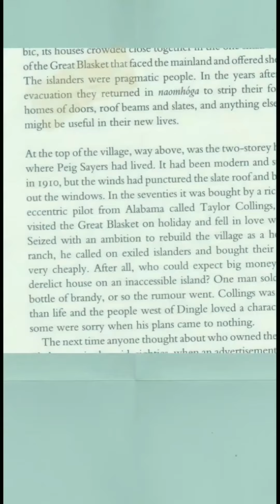Slander | A Word A Day | Coddywomple's Bookstop